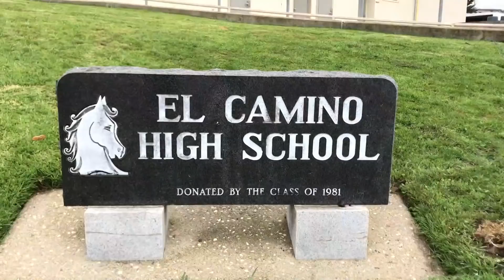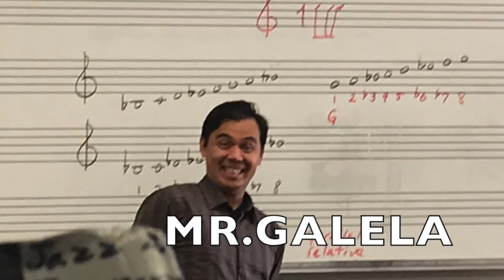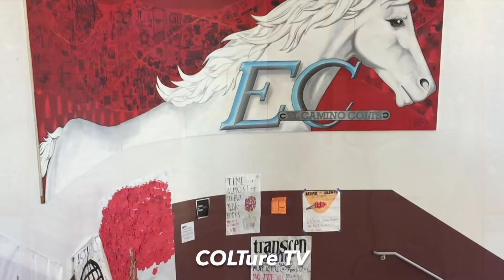CTV Season 1 Episode 16 || 12/14/18